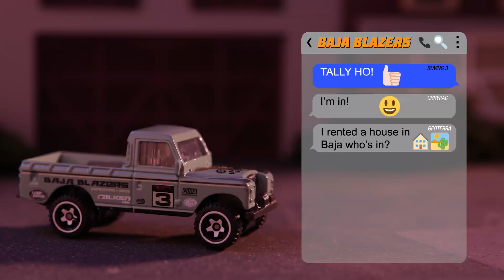HOT WHEELS BAIXA BLAZERS™ em "TEMPO NA AREIA" 🌵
A minicoleção HW Baixa Blazers ™ está pronta para uma viagem na Península do Deserto da Baixa. Geoterra envia uma mensagem para o grupo da gangue dizendo que alugou uma fazenda legal no deserto. Todos respondem que estão prontos para cair na estrada. A caravana até o destino faz uma pausa para relaxar um pouco fora da estrada, passar um tempo na areia e se divertir no sol. Em seguida, eles chegam a uma bifurcação na estrada e uma placa com duas setas. Uma indica um caminho pavimentado reto e a outra é uma estrada de terra com muitas curvas! É óbvio para este grupo de aventureiros qual caminho eles vão escolhert. Eles se divertem! É tudo sobre a viagem, não sobre o destino nesta viagem épica ""off road"" em stop motion.

A coleção HW Baja Blazers ™ Mini inclui:
Geoterra
Chrysler Pacifica
Picape Land Rover Série III
'67 Jeepster Comando
'20 Jeep Gladiator
'70 Ford Escort RS1600
'42 Willys MB Jeep®
Dune It Up
HW450F
Hyper Rocker

Não deixe de conferir o canal Hot Wheels® para mais mini-vídeos de coleção!